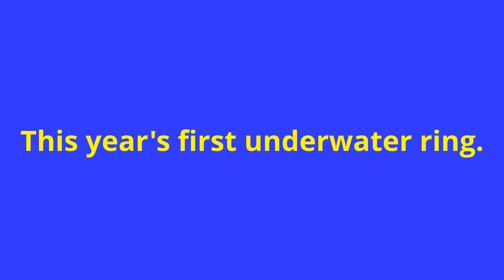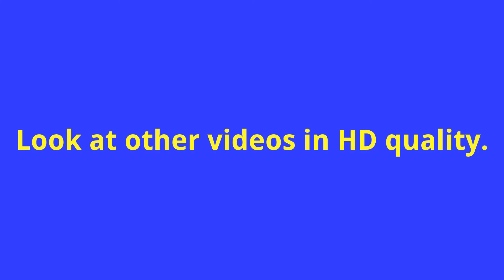Underwater search Minelab Excalibur II with a successful hunt ! Metal Detecting & Treasure hunting .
Short video of the first underwater search this year with Minelab Excalibur 2.
Watch the other videos from the search on land and underwater in HD quality.

(((CZ))) Krátké video z prvního podvodního hledání v tomto roce s Minelab Excalibur 2.
Sledujte má další videa z hledání na souši a pod vodou v HD kvalitě.